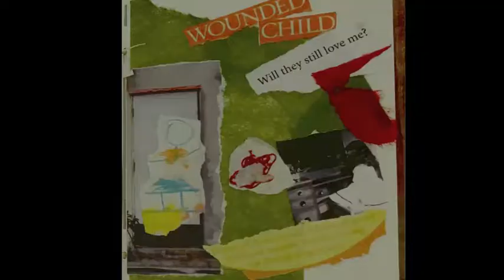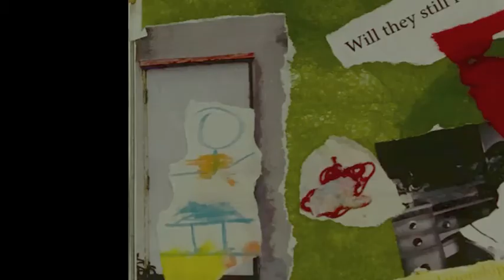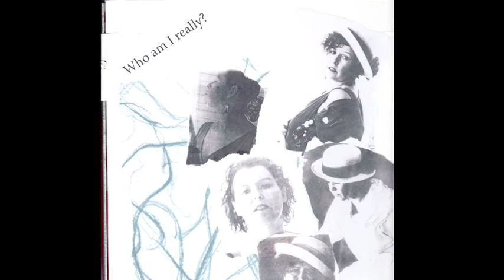Discover Your Next Steps to Healing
Claire O'Leary, Survivors' Healing Catalyst talks about her healing journey from incest and how you too can take small steps toward healing.